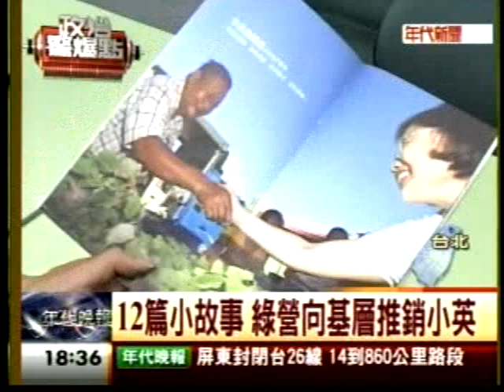20110830蔡英文募款餐會 萬元便當銷路好 12篇小故事 綠營向基層推銷小英 年代新聞